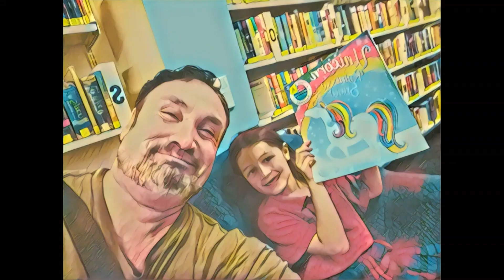The Christmas Wish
To all my Subscribers, I wish You a Magical Merry Christmas.

Stay Safe all of You

EMDCS

DCA